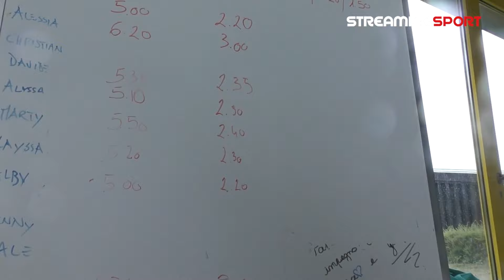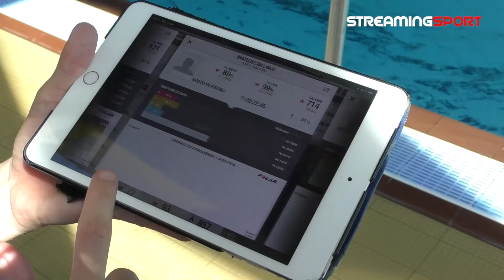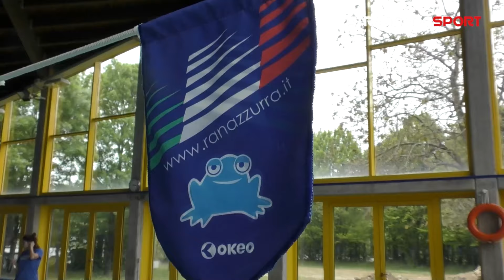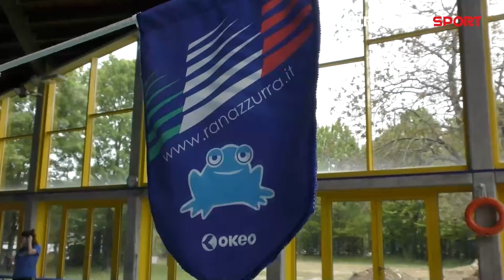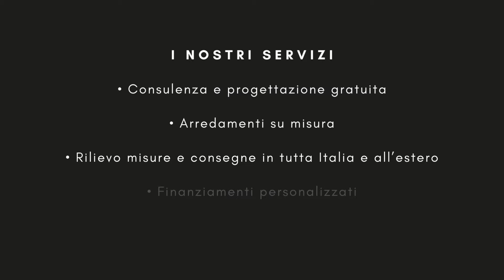Settimanale appuntamento di streamingsport.itNEWS con spazio dedicato al calcio Eccellenza!!!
Settimanale appuntamento con streamingsport.it NEWS che oggi nella prima parte si occupa di Rugby, basket e nuoto, mentre nella seconda parte dedica ampio spazio al finale di Campionato Eccellenza veneta che ha visto domenica la vittoria del Calvi Noale di Pulzetti. In studio Mirco Villanova ed Alessio De Martin esaminano e commentano la stagione.